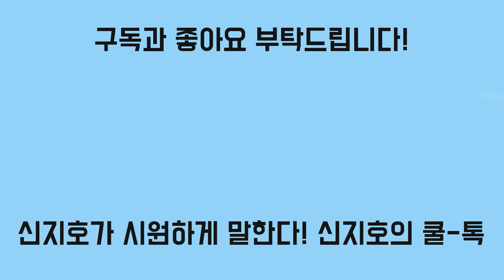저조한 투표율 25%는 다루지도 않아